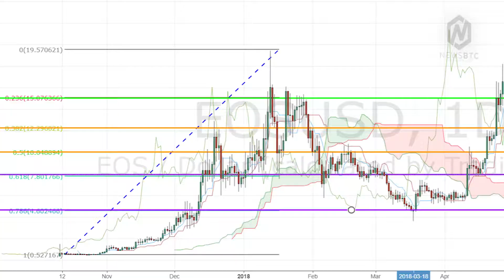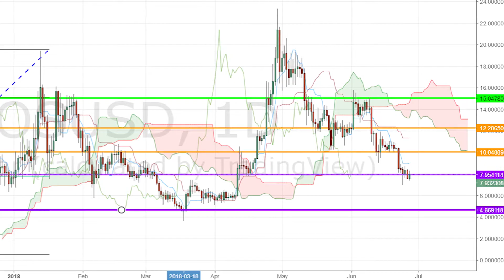EOS rallied despite Governance Chaos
It’s Invest Diva's Kiana Danial with NewsBTC and here is your cryptocurrency update. EOS is having problems in its governance, but its token price was one of the only cryptos to see gains on Wednesday. There’s been a ton of controversy on EOS blockchain surrounding the structure of its governance. In its current constitution, there are three distinct groups work to ‘keep one another in check.’ These three groups in the EOS ecosystem are the so-called Block Producers (BPs) – the equivalent of miners on blockchains such as Bitcoin (BTC). However, the nature of their role and power has created a bit of a mess and confusion within the community. To the point that one of EOS' top "block producers" had to get ultra harsh on Monday on the topic, saying that "They have to figure their own (bleep) out." All this chaos began on June 17, just three days after the network's launch. After a lot of backs and forths, on June 27th Dan Larimer, the CTO of EOS, has proposed rehauling the project’s existing constitution to limit the so-called arbitrators’ powers. Based on the comments on EOSGov Telegram chat stream, it appears the conversation around how to clean up the messy arbitration process is now moving in a productive direction. And thus the surge in EOS value. Taking a look at the EOS price action on the daily chart, it’s been just supported at the 61% Fibonacci retracement level at around $8 while moving below a bearish Ichimoku cloud. We remain in a wait-and-see mode to discover whether this support can prevent the prices from moving lower to the next psychological level, which is $4.6. The important resistance levels are set at $10 and $12 respectively.